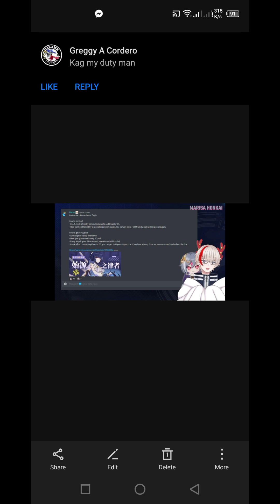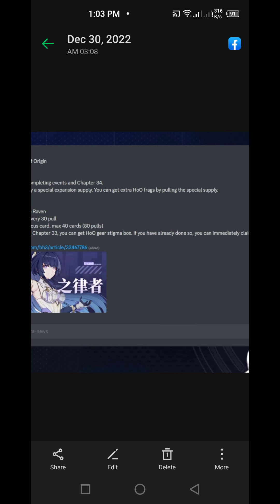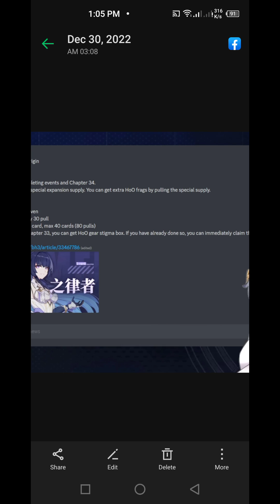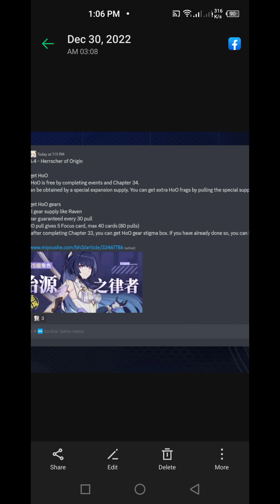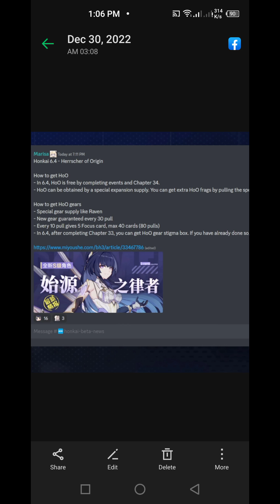F2P HOW TO GET HERRSCHER OF ORIGIN HONKAI IMPACT